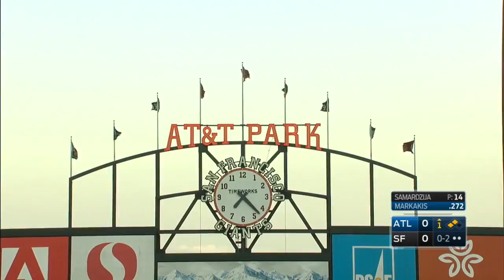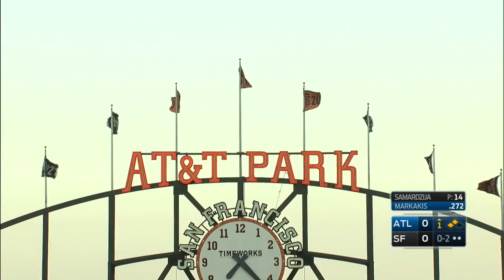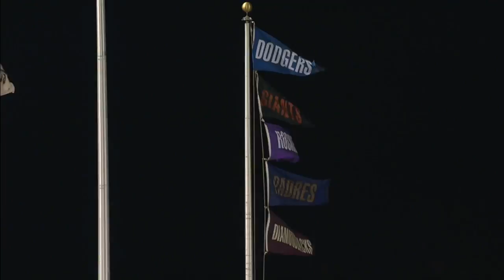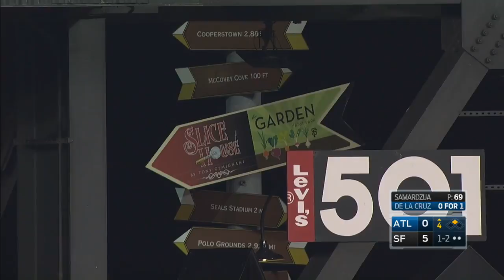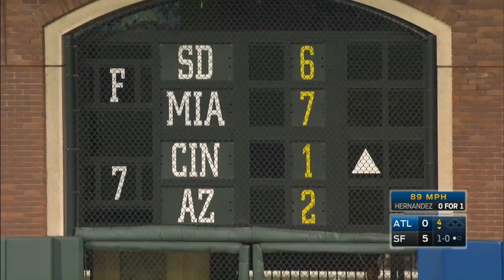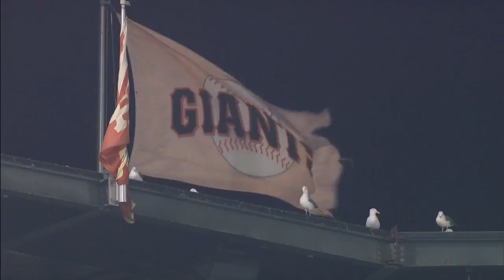ATL AT SFN - August 27, 2016